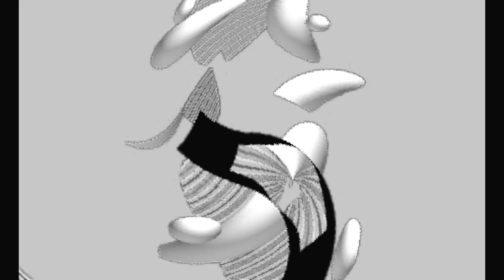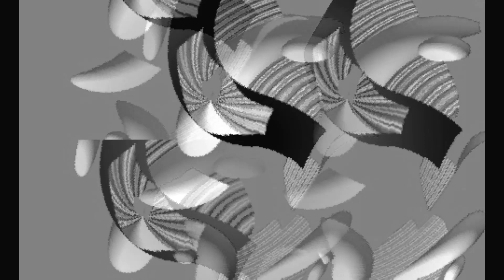【カフェ巡り】おすすめ本画集 鉄旅渋谷万華ヒカリ 抽象画 芸術新潮 美術手帖 東京都 現代美術館 銀座 画廊巡り 上野 美術 箱根 美術巡り 金沢 美術巡り 四国 美術 福岡 美術 SADAMI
「いけだQR美術館」・・はがき美術館　　コンビニネットプリントで全国即配　一枚から・・・